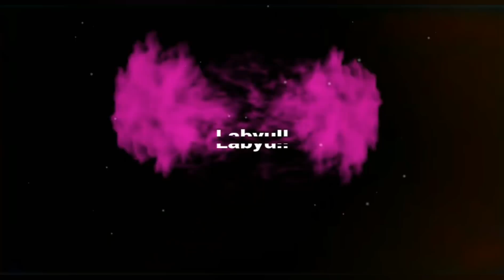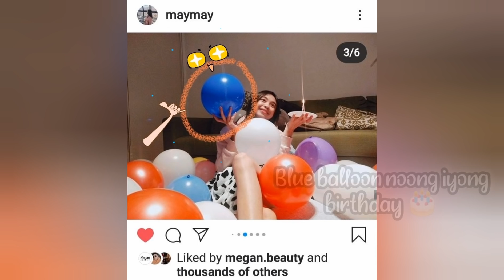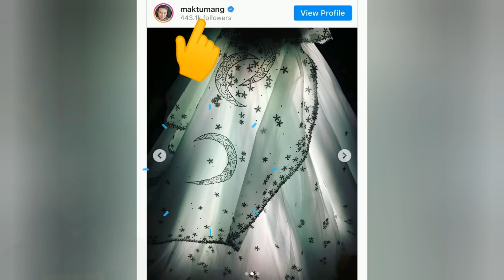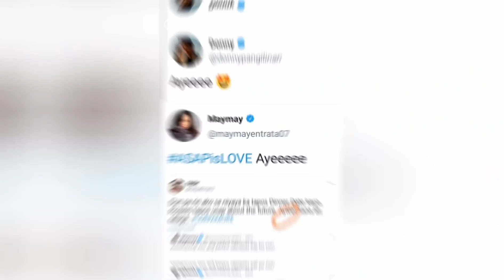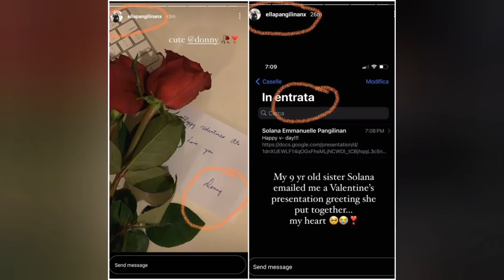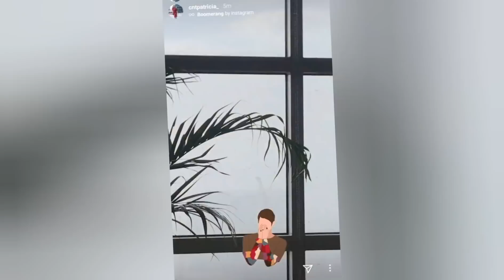MAYDON UPDATE - MGA HINT NA DI MO DAPAT MAMISSED!!